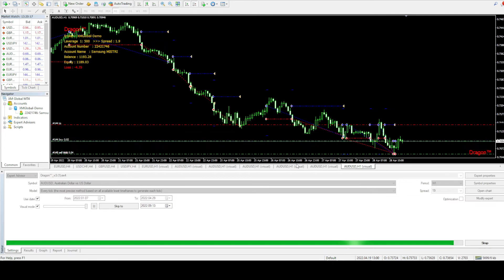Dragon 1k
1000$